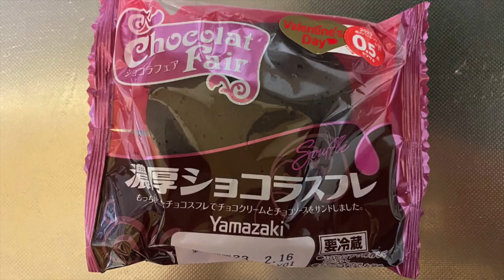【スイーツ（JAPAN sweets）】濃厚ショコラスフレ「山崎製パン（YAMAZAKI）」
【濃厚ショコラスフレ】（スイーツ　JAPAN sweets）
もっちりとしたチョコスフレで
チョコクリームとチョコソースをサンドしました。
248kcal